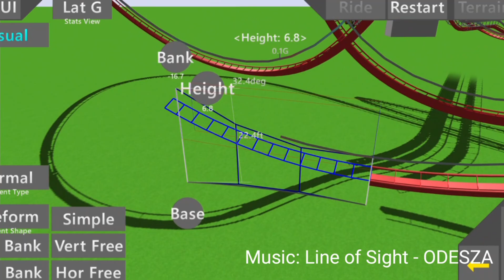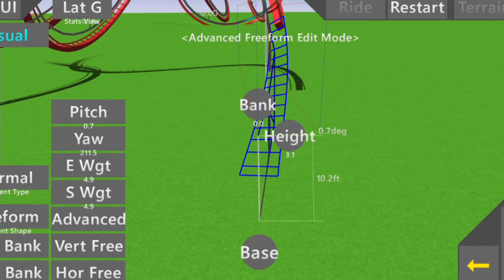Old School B&M Corkscrew (Ultimate Coaster 2) Speed Build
I hope you enjoyed the little video and I hope this helps people in some way 🙏